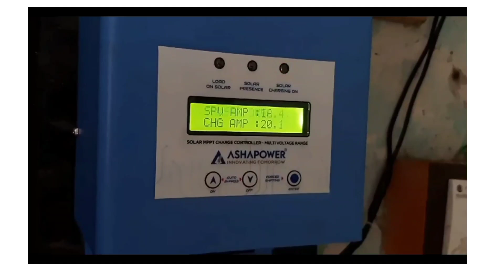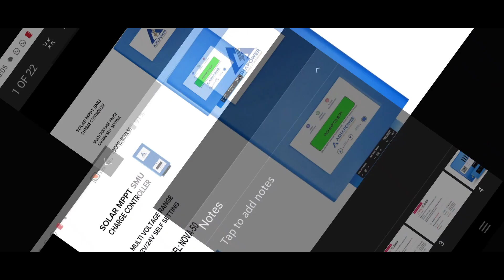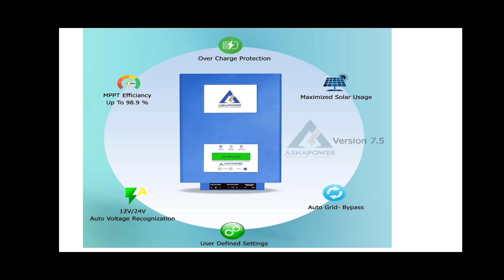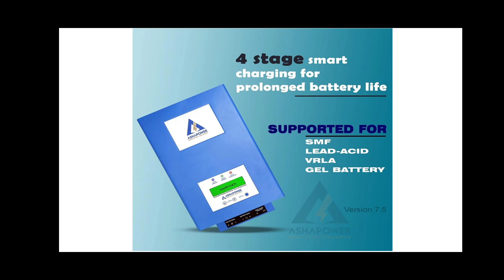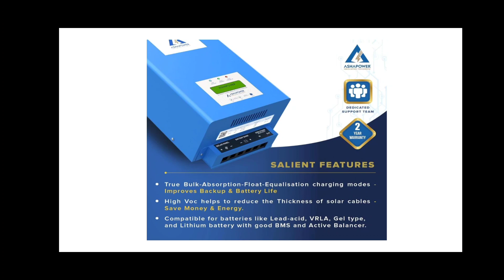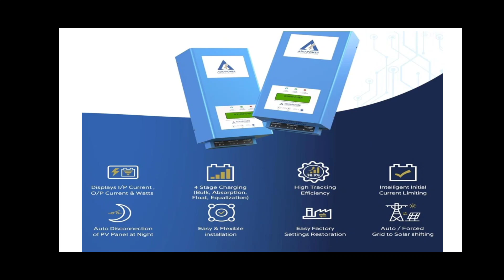2023 का सबसे अच्छा mppt solar charger controller |2023 best mppt smu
2023 का सबसे अच्छा mppt solar charger controller |2023 best mppt smu |best solar charger controller

quries solved

2023 का सबसे अच्छा mppt solar charger controller
2023 best mppt smu
best solar charger controller 2023
ASHAPOWER NOVA 50 MPPT SOLAR CHARGE CONTROLLER 2023
2023 का सबसे सस्ता सबसे अच्छा mppt solar charger controller
UTL MPPT SMU VS ASHAPOWER NOVA-50 MPPT SMU
SMARTEN 50 AMP MPPT VS ASHAPOWER NOVA-50 MPPT SMU
ASHAPOWER NOVA-50 MPPT SOLAR CHARGE CONTROLLER REVIEW
ASHAPOWER NOVA-50 MPPT SOLAR CHARGE CONTROLLER PRICE

Details

Location:  India